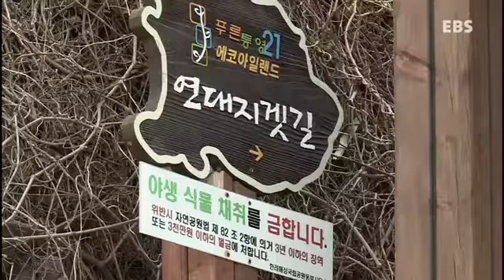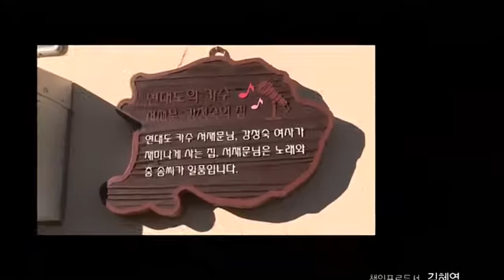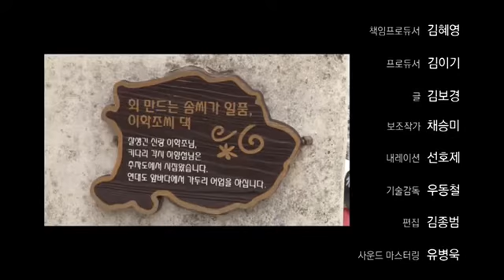하나뿐인 지구 - Only One Earth_에코 아일랜드, 연대도의 희망편지_#006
EBS, 하나뿐인 지구, Only One Earth, 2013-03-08

'에코아일랜드(ECO ISLAND), 연대도의 희망편지'
통영의 청정해역에 위치한 연대도의 생태와 이를 유지하고 지속가능한 발전을 모색하는 에코 아일랜드로의 변화를 조명한다.